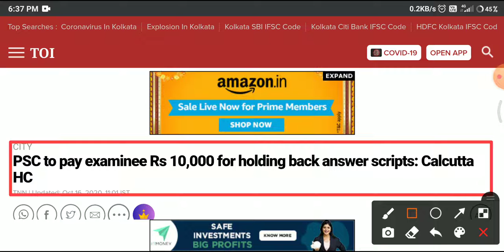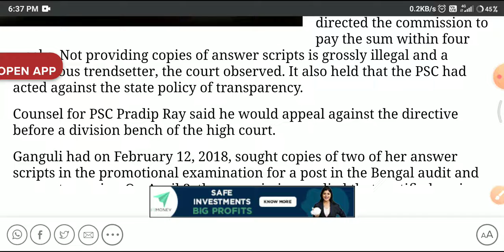Calcutta High Court imposed Rs. 10000 fine on WBPSC for not providing Answer Script to a Candidate